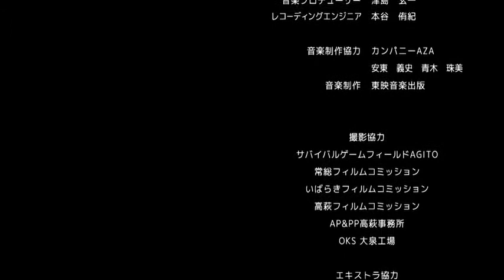18+ CYBORG 009 THE END OF THE BEGINNING HINDI DUBBED ENGLISH MOVIE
Actor Mayuko Iwasa ,. Minehiro, Kinomoto, Naonagasawa